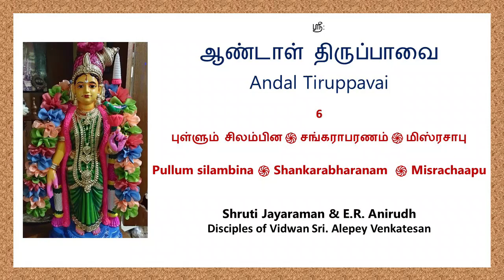Andal Tiruppavai 6 | Pullum Silambina | Shankarabaranam| Misrachaapu |Shruti Jayaraman & E.R.Anirudh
It gives me great pleasure to present to you the ‘Andal Tiruppavai of the day’ every morning of the month of Margazhi, rendered by my disciples, Shruti Jayaraman and E.R Anirudh.

In several of the 30 tiruppavais, Andal has extolled the glory of Music as an offering to the Lord.

Therefore, it is no wonder that His Holiness, the Paramacharya of Kanchi, had a wish that the Tiruppavai should be rendered in musical form in temples, concert halls and homes.

With this end in view, having come to the conclusion that my Guru, Sri Ariyakudi Ramanuja Iyengar was the fit and proper person for this mission, he sent for my guru.

When my guru called on His Holiness, he told my guru, “I want you to set to music all the 30 Tiruppavais and sing and popularize them”.

My guru undertook this sacred task in all earnestness. He chose a good mix of major ragas, rakthi ragas and minor ragas and set to music the 30 pasurams employing 3-4 simple common talas. He notated the pasurams and published them week after week in the ‘Sudesamittiran’ in the 1940s.

He did the arangetram of the pasurams at the Oppiliappan Temple, Kumbakonam. Thereafter, in most of his concerts, he used to include 2-3 Tiruppavais.

Further, he gave 2 dedicated Tiruppavai concerts at Parthasarathy Swami Sabha and Mylapore Fine Arts, where he gave 2 concerts on consecutive days, each concert consisting of 15 Tiruppavais.

May the blessings of Andal and Ranga Raja be upon all of us!!

Namaskaaram !
ALEPEY VENKATESAN